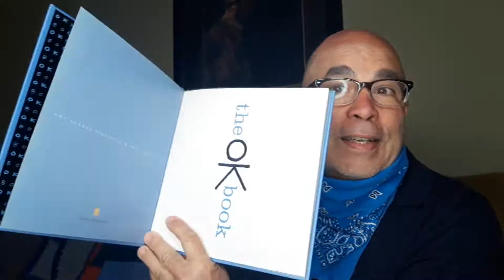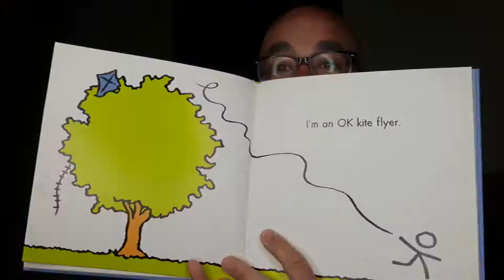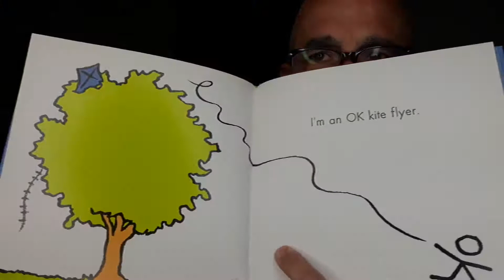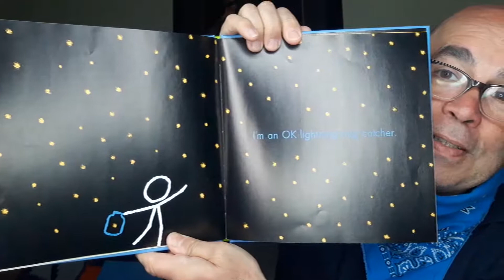The OK Book by Amy Krousse Rosenthal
Master Vince reads The OK Book by Amy Krousse Rosenthal